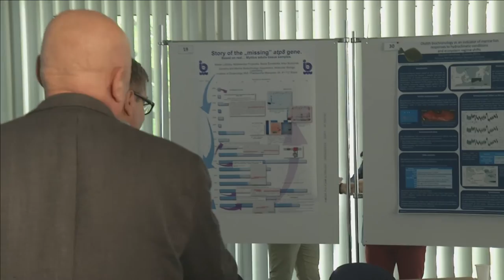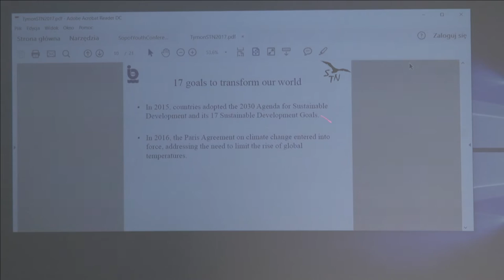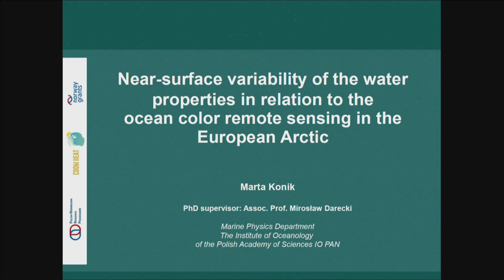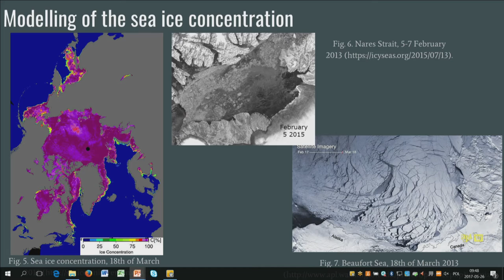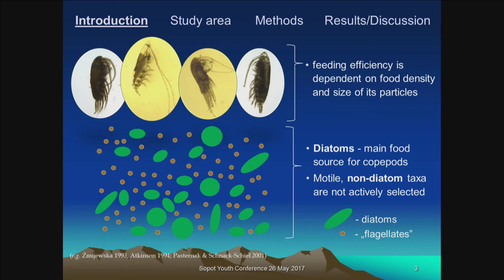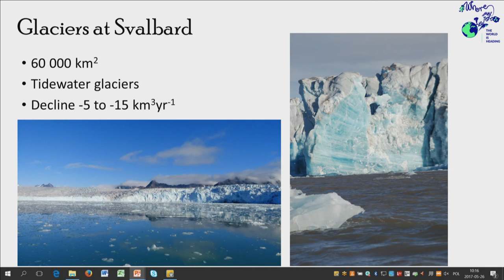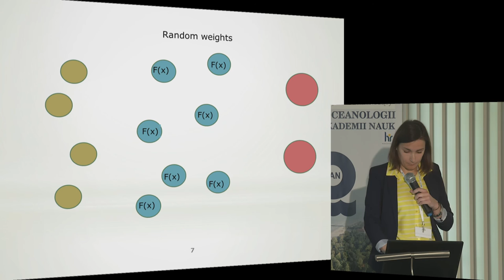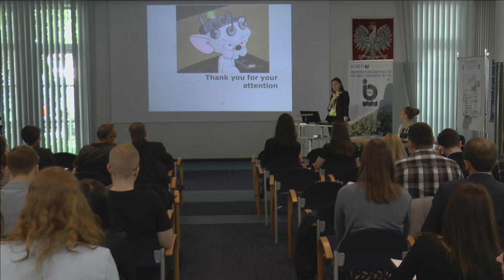International Sopot Youth Conference 2017 - part 1.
INTERNATIONAL SOPOT YOUTH CONFERENCE
Entitled: WHERE THE WORLD IS HEADING
Institute of Oceanology Polish Academy of Sciences
Powstancow Warszawy 55, Sopot
26 May 2017

Part 1.

9:00 – 9:10 Welcome by Prof. Janusz Pempkowiak, IO PAN Director and Assoc. Prof. Tymon Zielinski, IO PAN, Sopot Science Association Chairman

9:10 – 9:30 Where is the World heading? A subjective and selective review of the past 10 years. Assoc. Prof. Tymon Zielinski

9:30 - 10:45 Session I: Polar Studies
Session Chairs: Paulina Pakszys, Anna Raczkowska

9:30 – 9:45 Near surface variability of the water properties in relation to the ocean color remote sensing in the European Arctic.
M. Konik, IO PAN

9:45 – 10:00 Submesoscale Atmospheric Boundary Layer Processes over Fragmented Sea Ice.
M. Wenta, A. Herman, University of Gdansk

10:00 – 10:15 Feeding activity and diet of Antarctic herbivorous copepods in response to change in phytoplankton community composition (Admiralty Bay, South Shetland Islands).
B. Jerzak, M. I. Zmijewska, A. Zgrundo, University of Gdansk

10:15 – 10:30 Melting glaciers – an inconspicuous threat to polar zooplankton.
M. Walczynska, M. Manko, A. Weydmann, University of Gdansk

10:30 – 10:45 Can we use our brain to study climate change?
I. Wrobel, IO PAN